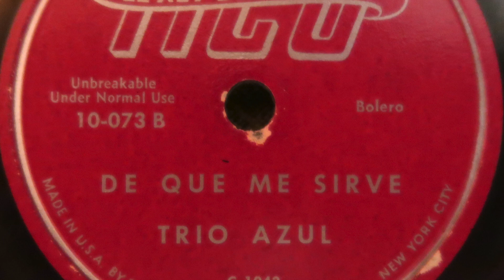De Que Me Sirve, Trio Azul